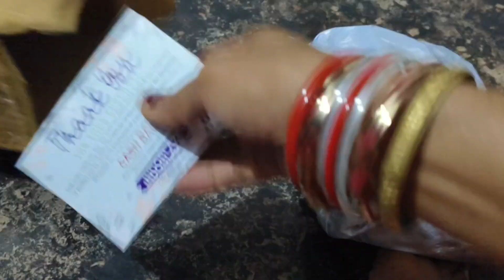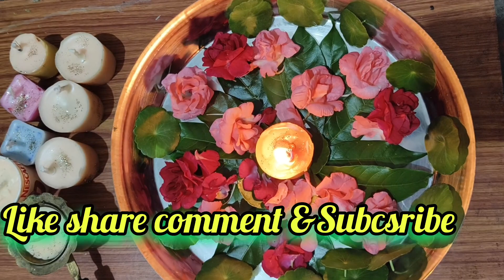ଦୀପାବଳୀ ପାଇଁ କାଣ୍ଡେଲ ତିଆରି କରିବା Candel making for Diwali